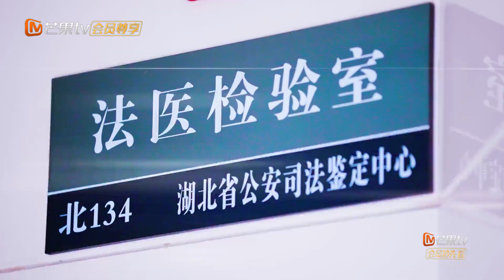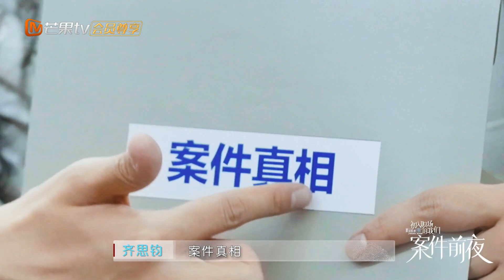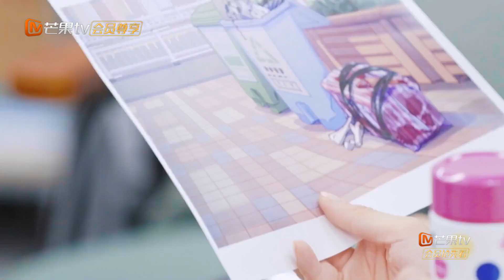【案件前夜EP1看点】郭俊辰加盟参与队长竞选！助力团烧脑推理分尸案！《初入职场的我们·法医季》Workplace Newcomers S2 EP2丨MangoTV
考核助力团嘉宾：周雨彤、翟潇闻、齐思钧、成毅